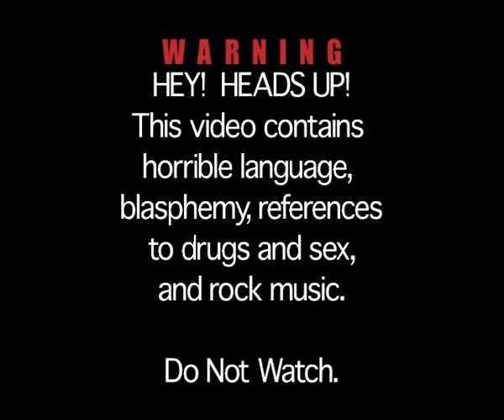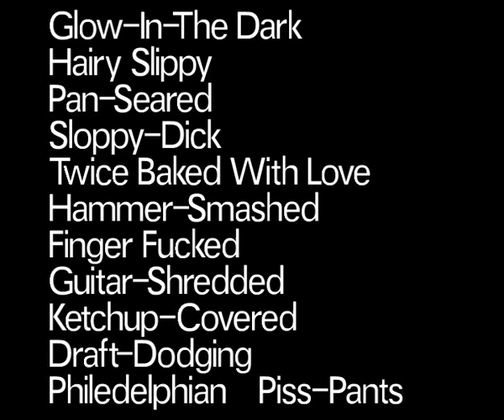The Diarrhetards "Buffet" (Explicit)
"Buffet"
by The Diarrhetards

Before they were huge, in 1975 The Diarrhetards needed money for coke and got paid to make this song for a local buffet.  This jingle launched their career and helped them get noticed by VLAUGHN Records.